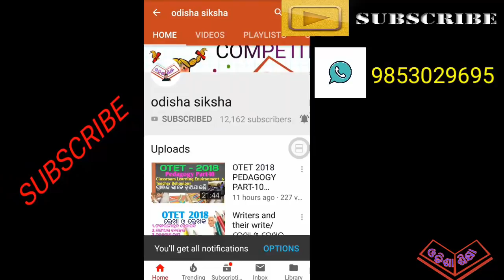otet poli.science part-4 selected MCQ 2018-19 by ODISHA SIKSHA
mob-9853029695